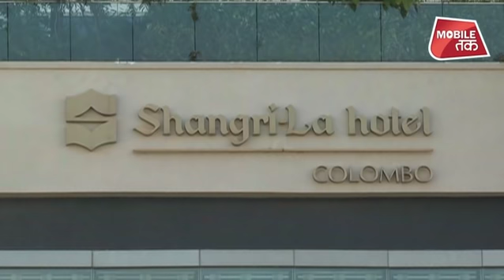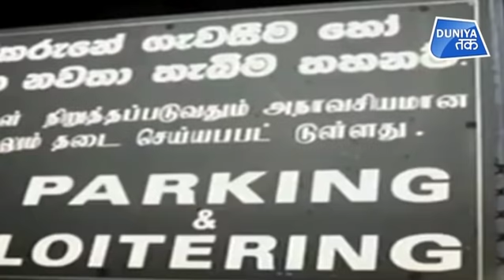आठ आतंकियों में दो क्यों हैं 'खास' ? | Duniya Tak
श्रीलंका में हुए सीरियल बम ब्लास्ट के बाद जिन आठ लोगों की तस्वीरें आईएसआईएस की तरफ से जारी की गईं। उनमें कोलंबो के एक रईस परिवार के दो भाईयों की तस्वीरें भी शामिल हैं। जांच अधिकारी जब इनके बारे में जानकारियां इकट्ठा करने इनके घर पहुंचें तो इनके एक भाई की गर्भवती बीवी ने अपने दो बच्चों समेत खुद को उड़ा लिया है।

The serial bomb blasts in Sri Lanka, eight people whose photos were released from ISIS Among them two brothers from a noble family of Colombo. When the investigating officer arrives at the house to collect information about them, then a pregnant wife of one of her brothers has blown herself along with her two children.